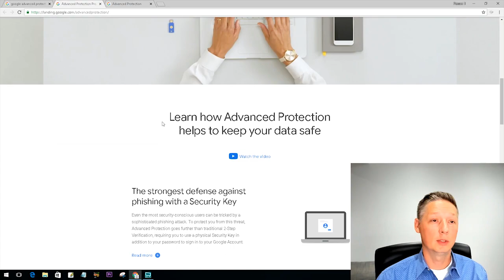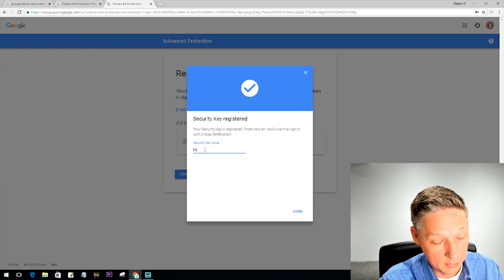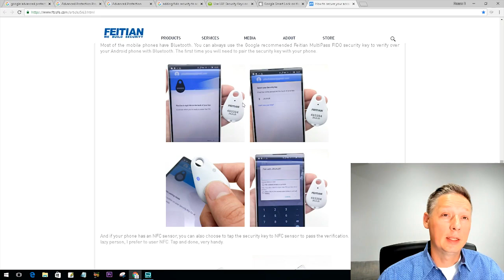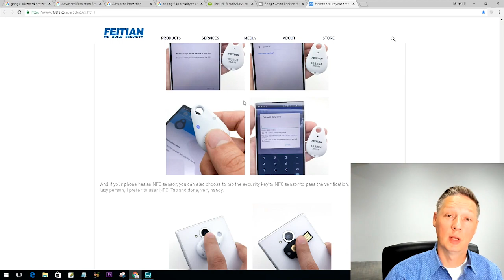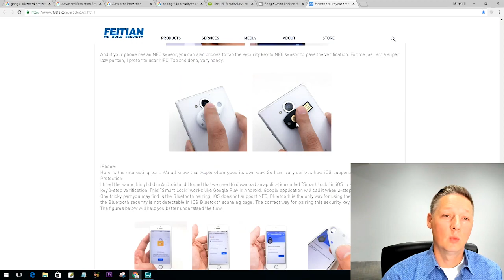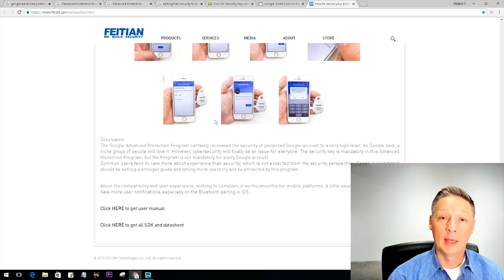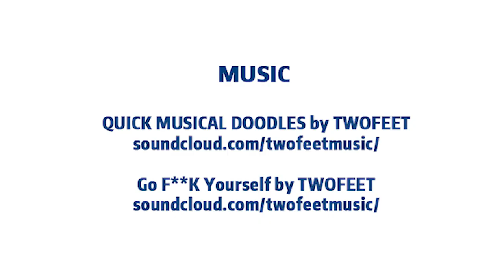SMS 2FA - Two factor authentication Physical Device Security Keys - Episode 015 - Digital 100 Show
Episode 015 of the Digital 100 show will cover a new product I've started using by Feitian their MultiPass FIDO security key - which looks to be exactly like the Google Titan Key coming to users soon.

In some bad news we've had some security issues in the news, specifically Reddit being hacked by SMS 2FA. In my previous episode of Digital 100 episode number 003 I talked about 2FA two-factor authentication security where I discussed the need for additional options to increase your security like the use of physical security keys (U2F). There are many different options available including some simple and cost-effective ones - check them out.

First I will take two Feitian - MultiPass FIDO Security keys and go to Google's Advanced Protection page:

* always ensure you use https://

Click "Get Started" sign-in to your gmail or Google Suite accounts (there is a small work around by the admin for G Suite users).

There you will add each of your Feitian - MultiPass FIDO security keys.

Once you plug them in, you wil click when asked, and name each key.

Ensure you add all your keys - your main key, and your backup.

Now you are ready to go, your Gmail account is secure. You can now add them to your Android device via Smart Lock function built into your smartphone.

Go into Settings, click on Smart Lock.

There you can add Trusted Devices, add each key via Bluetooth. For step by step details from the manufacturer please go to:

Once completed you can now only access you Google accounts with the physical security device in hand. I've tested this on my smartphone and used the bluetooth function successfully to enter my account from my mobile device.

Read my full blog post below for this episode 015 of the Digital 100 show

Comment or reach out on social media @patrickwagner - I'd be happy to answer any of your digital business, investing, bitcoin & crypto related questions with my videos.